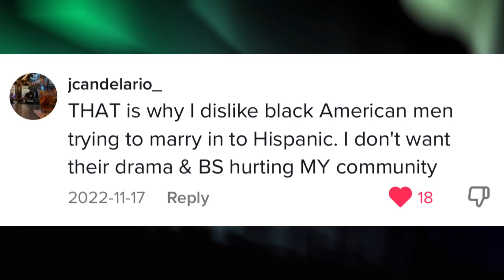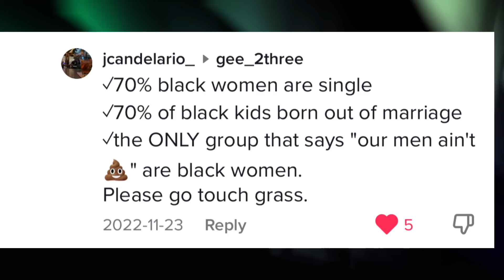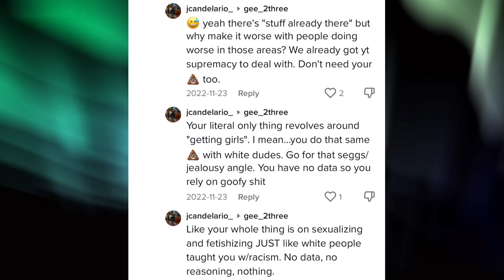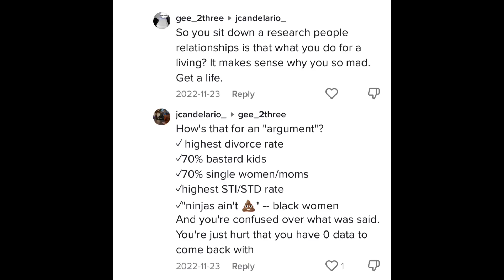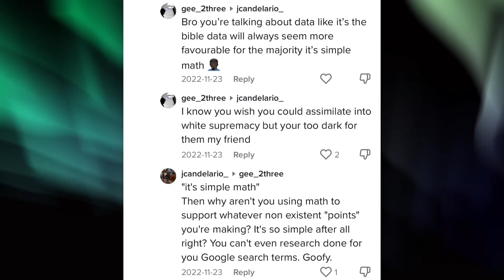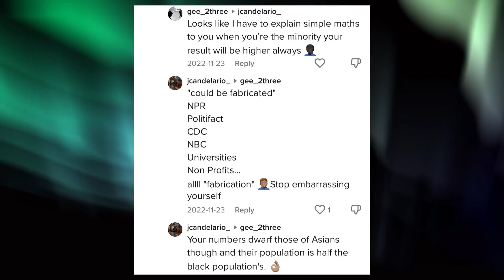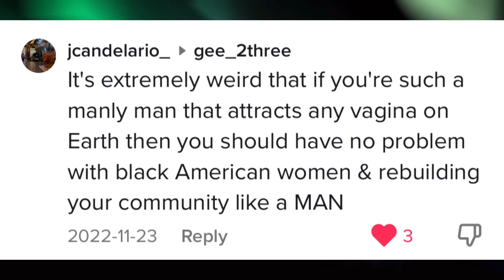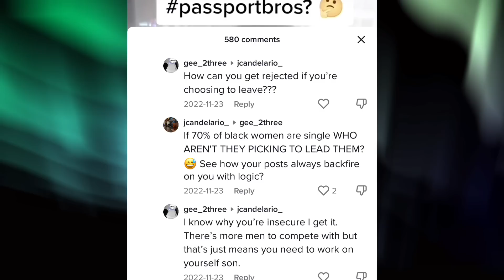THE SHOCKING Differences between Black Men & Hispanic Men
Dusty get OWNED by a Hispanic Man!!